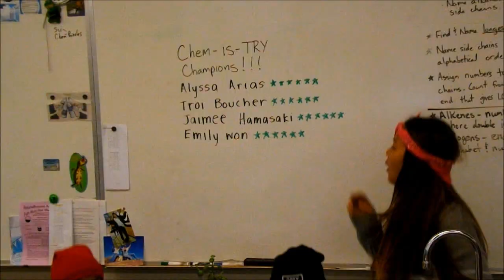Fresh Chemistry Champions of Torrance (Fresh Prince of Belair)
Now this is a story all about how my life got flip-turned-upside down
And I'd like to take a minute, just sit right there,
I'll tell you how we became the chemistry champions, so beware

In Torrance California, born and raised, in the chemistry lab where I spent
Most of my days
Temperature conversions, states of matter
And all the gas particles tend to scatter

When a cloud of electrons were up to no good
Started making trouble in the nucleus
The nucleus got in one little fight and the electron got scared
It went back to its cloud in the air

I did my experiments day after day
But it would never go wrong and by the way
I did the procedures, did the job
So on the chemistry board, we became number one

We are in the second period class
When a liquid heats up it turns into gas
We turned the chemical moles into grams
We converted right, yay shazam

But wait, I hear they have the best chem. Teacher, all that
Is the type of place that they send these cool cats
I'll see when we get there
I hope they're prepared for the chemistry champs

Well the acids and bases are total opposites
The bases are bitter while the acids are sour
Acids and bases are on the PH scale
Because that's true we will never fail

I put the pressure up and it's to boil
Making the polynomial start to coil
But that doesn't matter; it's called states of matter
But our grades aren't handed to us on a platter

We pulled out the periodic table 1-7
And yell to the teacher 'hey look Estabrookian
I look at the board
We were finally there
Our names on the top as the chemistry champions